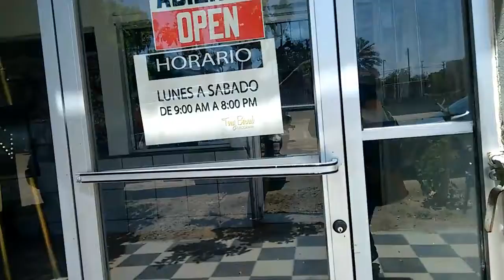Abril en el que se caso ana karen empezamos el proyecto nuevo y le grite a un extraño :S